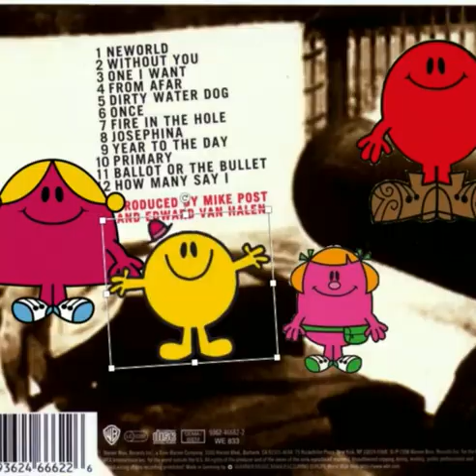Van Halen - Van Halen 3